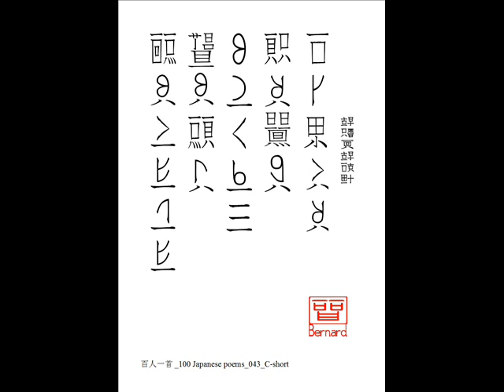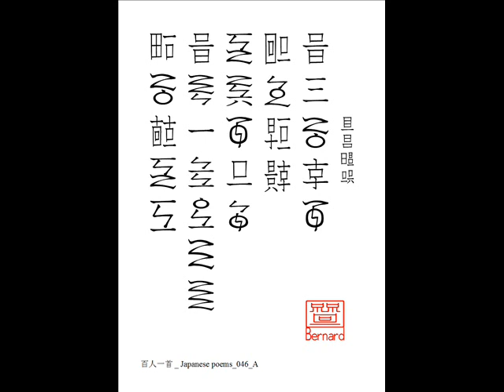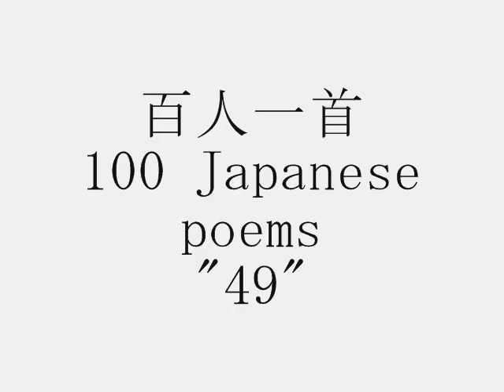百人一首 - 100 Japanese poems (41-50)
Language : Japanese
Script : Imitations of kanji and hiragana